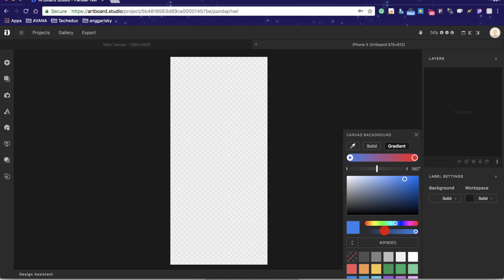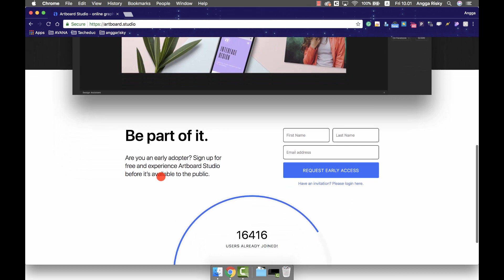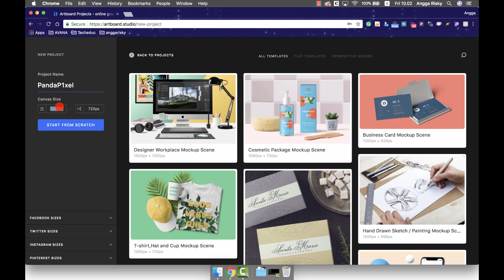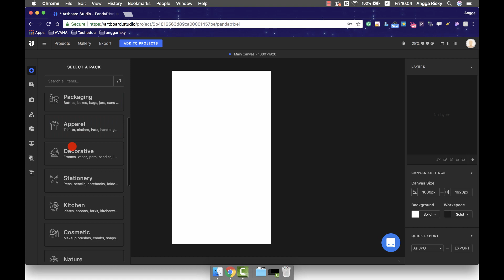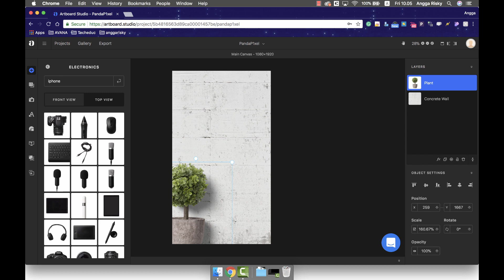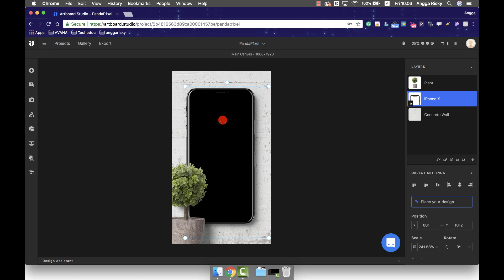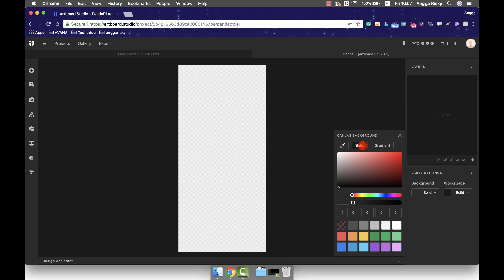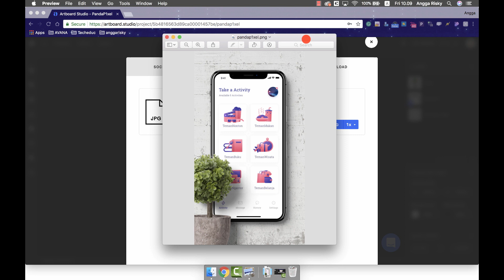Artboard Studio - A New Design Weapon For Everyone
Hi everyone, welcome back to Angga Risky, and in this video, I am gonna introduce to you the new design software for everyone (website-based) that helps us to do present our design works beautifully.